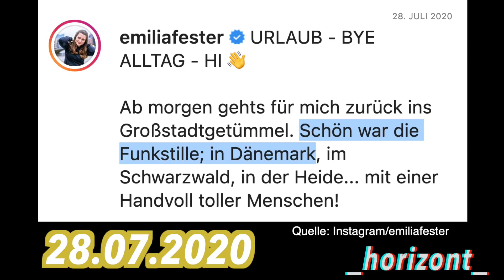Emilia Fester: "Ich war nicht im Ausland."